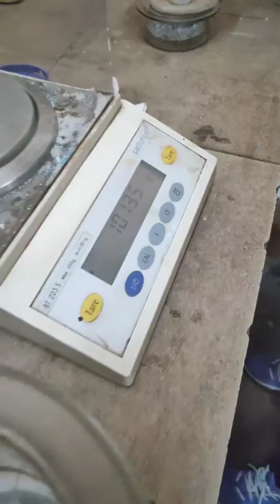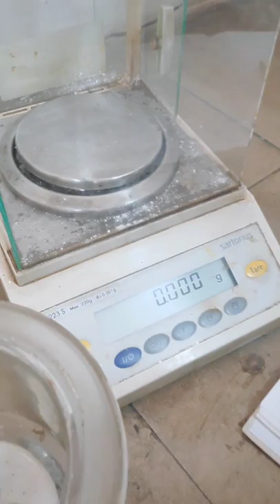How to do Redox Titration in Hindi-Iodometric Titration of Copper ions| Gravimetric Analysis of Tin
And